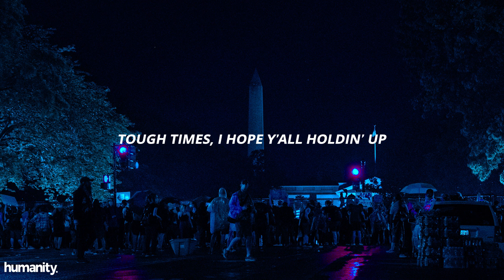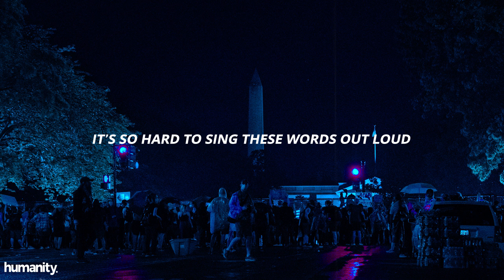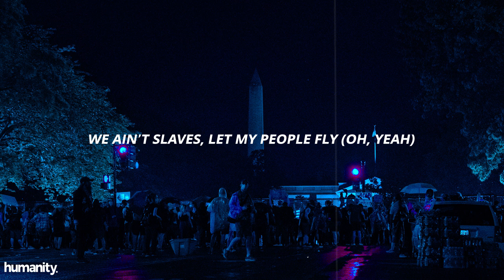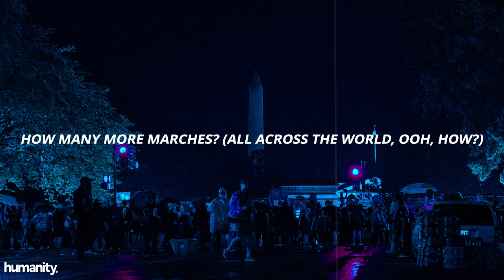Trey Songz - 2020 Riots: How Many Times // Lyrics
[Intro]
Hmm
I just gotta get some things off my chest
Tough times, I hope y'all holdin' up
We'll be aight 'cause we always is
But I'm feelin' like this

[Chorus]
How many mothers have to cry?
How many brothers gotta die?
How many more marches?
How many more signs?
How many more lives?

[Verse 1]
Take a look around, can you see it now?
Don't be colorblind, 'cause when they're killin' mine
They'll try to justify it
Oh each and every time
Playin' in a park, takin' your jog
Sittin' on the couch, in your own house
Never seem to matter what we do
You think we don't matter, but we do
You got a problem, 'cause the city on fire
But you quiet when niggas die
Let the soul up out that body that we buried
You with God now you no longer have to worry
It's so hard to sing these words out loud
All these beautiful, precious black lives
Lost in the name of senseless white pride
Tears fallin' from my eyes

[Verse 2]
Tell me how can you be quiet?
You know the language of the unheard, is a riot
All we ever see from you is violence (True)
You know you ain't no better if you silent
You talking 'bout the city on fire (Oh, oh)
Where your rage when my people die?
We ain't slaves, let my people fly (Oh, yeah)
Now it's time, watch my people rise

[Chorus]
How many mothers have to cry? (Ooh, how?)
How many brothers gotta die? (Ooh, how?)
How many more times? (Ooh, how?)
How many more times? (How many times?)
How many more marches? (Ooh, how?)
How many more signs? (Ooh, how?)
How many more lives? (Ooh, how?)
How many mothers have to cry? (Tell me? Ooh, how?)
How many brothers gotta die? (Tell me? Ooh, how?)
How many more times? (Oh no, ooh, how?)
How many more marches? (All across the world, ooh, how?)
How many more signs? (Woah, oh, oh, ooh, how?)
How many more lives? (Shame I gotta ask, ooh, how?)
I'll leave you with that (Yes, yeah)